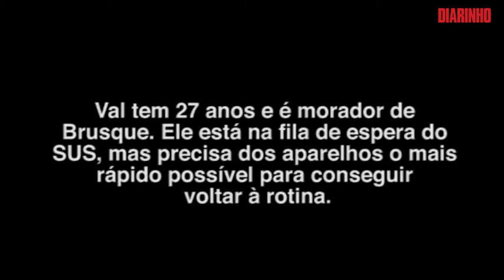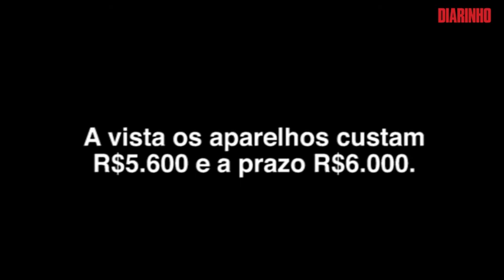Professor com perda auditiva precisa de ajuda pada compra de aparelhos